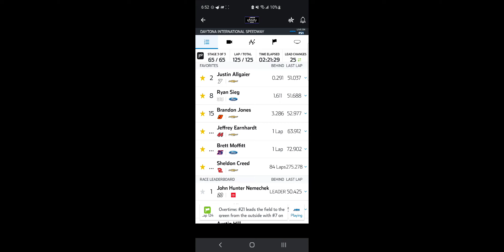Sam Mayer Flip / Finish - Call by MRN - (Jeb Burton Onboard) 2023 NXS at Daytona